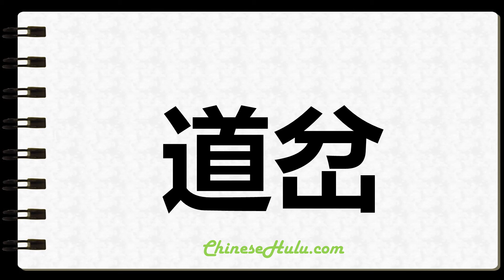How to Write Turnouts in Chinese